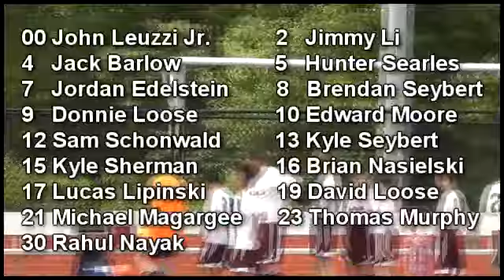MLU Stingers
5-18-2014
MLU Stingers 2
Woodbury Heights 0